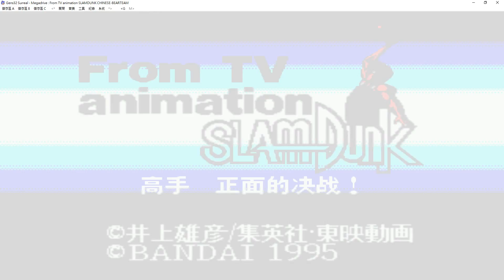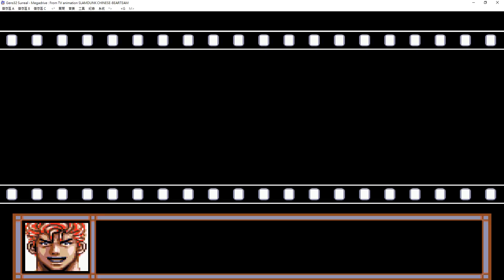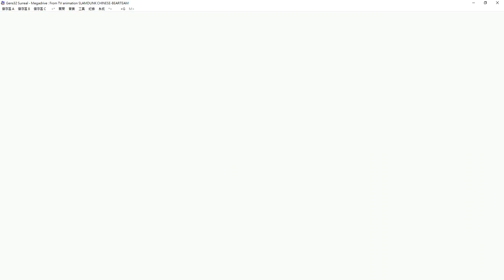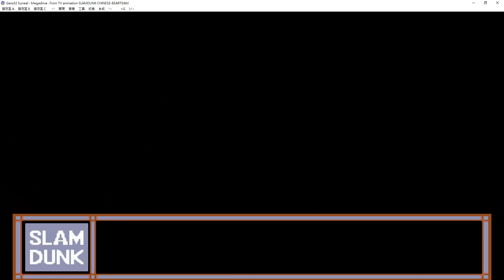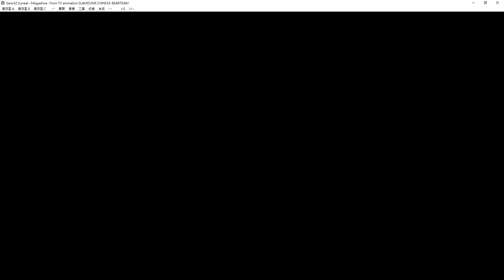SLAM DUNK 灌籃高手中文版 (全劇情+所有密碼) 1/2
MD From TV Animation SLAM DUNK
灌籃高手 / SLAM DUNK / スラムダンク

Feel interesting please click Like 👍